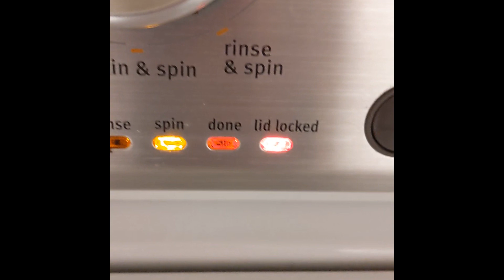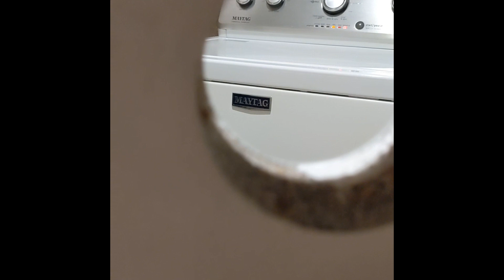Maytag - The Horror Film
scary beast!